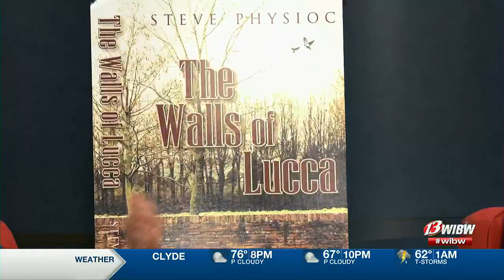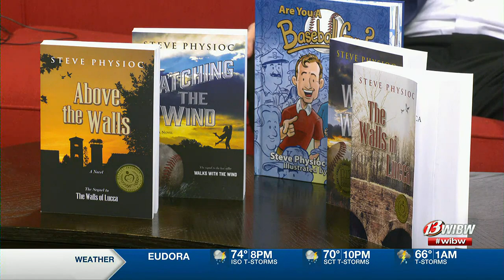Retired Royals announcer shares how he's spending life after retirement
Steve Physioc is enjoying time with his grandchildren and focusing on writing since retiring from broadcasting.